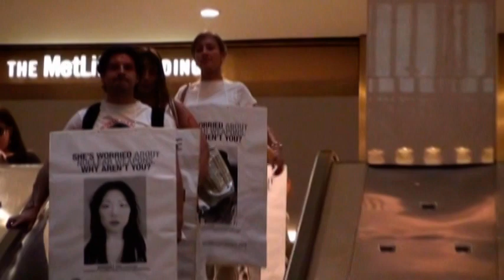New York City's Hiroshima Day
In New York City's Times Square, Chris Wells introduced Hiroshima Day and Nicole Meyers lead the recitation.
"It's important to mark this day not only to remember what happened but to prevent a future nuclear catastrophe, says World March spokesperson Chris Wells. The situation is far more dangerous and unstable than people realize. There is a growing call for abolition, in the UN, with Obama and Medvedev, and civil initiatives like the World March for Peace and Nonviolence and Global Zero. But we need to build up massive public support to make sure it happens."